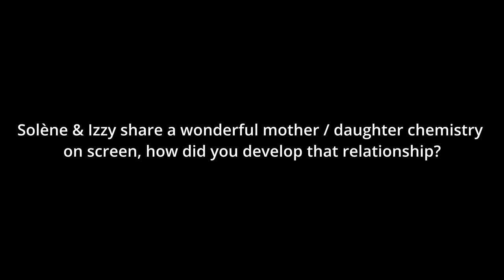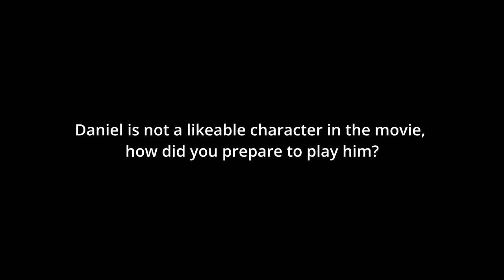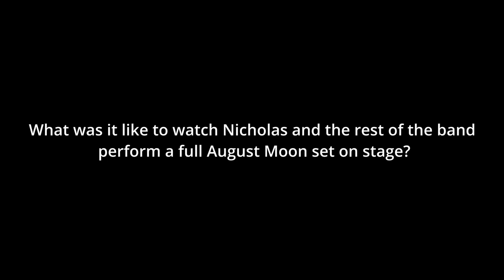The Idea of You - Ella Rubin - "Izzy" | Interview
Based on the acclaimed, contemporary love story of the same name, The Idea of You centers on Solène (Anne Hathaway), a 40-year-old single mom who begins an unexpected romance with 24-year-old Hayes Campbell (Nicholas Galitzine), the lead singer of August Moon, the hottest boy band on the planet. When Solène must step in to chaperone her teenage daughter’s trip to the Coachella Music Festival after her ex bails at the last minute, she has a chance encounter with Hayes and there is an instant, undeniable spark. As they begin a whirlwind romance, it isn’t long before Hayes’ superstar status poses unavoidable challenges to their relationship, and Solène soon discovers that life in the glare of his spotlight might be more than she bargained for.

Starring
Anne Hathaway, Nicholas Galitzine, Ella Rubin, Annie Mumolo, Reid Scott, Perry Mattfeld, Jordan Aaron Hall, Mathilda Gianopoulos, Meg Millidge, Raymond Cham Jr., Jaiden Anthony, Viktor White, Dakota Adan
Directed By
Michael Showalter
Produced By
Cathy Schulman p.g.a., Gabrielle Union p.g.a., Anne Hathaway p.g.a., Robinne Lee, Eric Hayes, Michael Showalter, Jordana Mollick
Douglas S. Jones, Jason Babiszewski, Jennifer Westfeldt, Kian Gass